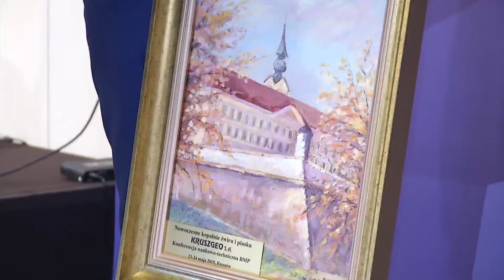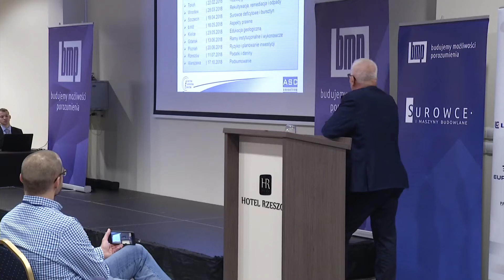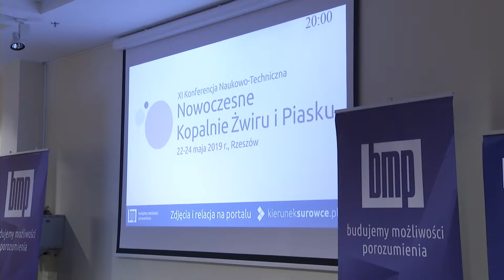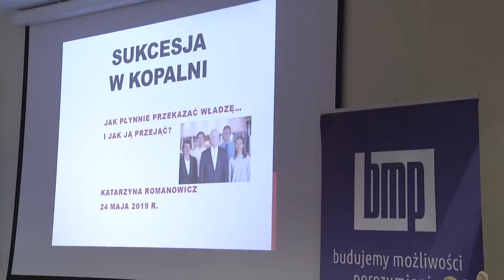Nowoczesne Kopalnie Żwiru i Piasku 2019